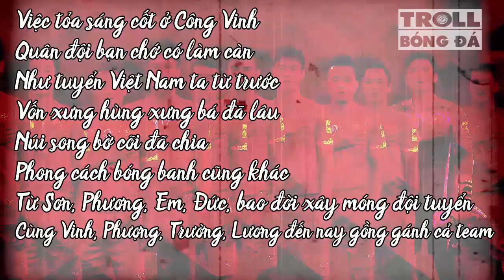Troll Bóng Đá Promo: MYANMAR - VIỆT NAM, Ra quân AFF Cup 2016 | 20.11.2016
Kênh Youtube chính thức của Cộng đồng Troll Bóng Đá.